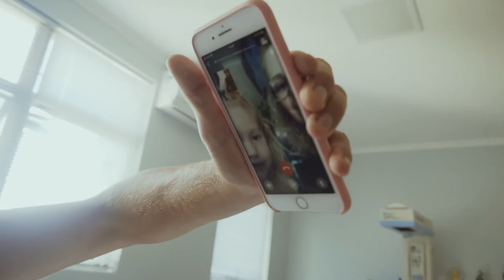Parto Natural do Kauai - Rápido e na água! 🤍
Simplesmente sem palavras, foi emocionante demais viver esse momento! Deus é perfeito em cada detalhe. 🙏🏼